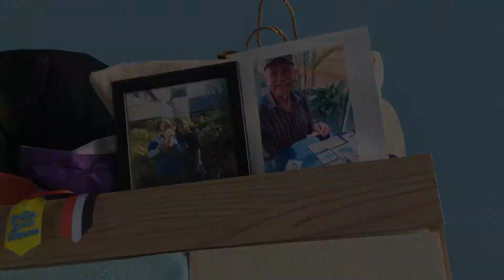Lar Vila Itabiga receberá doações do Imposto Solidário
Instituição que oferece abrigo a idosos, usará do valor arrecadado para fazer melhorias internas e externas